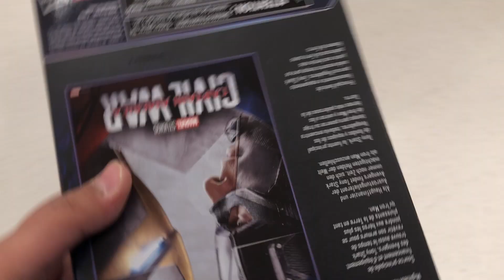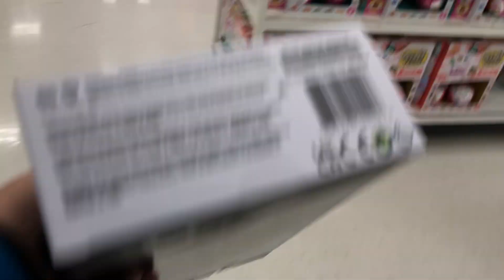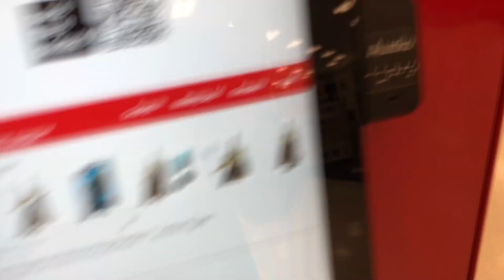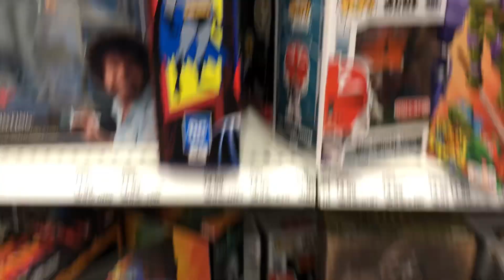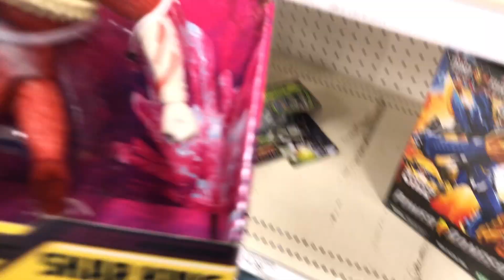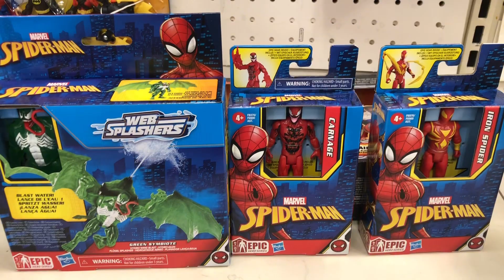Target toy hunt